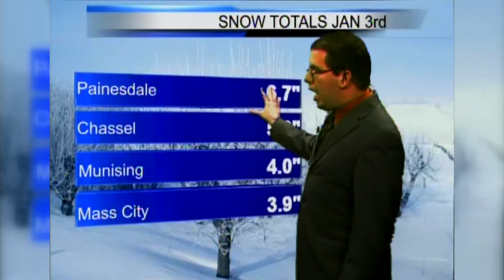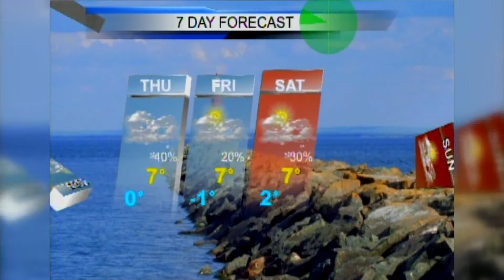Upper Peninsula Weather Forecast 1/4-5